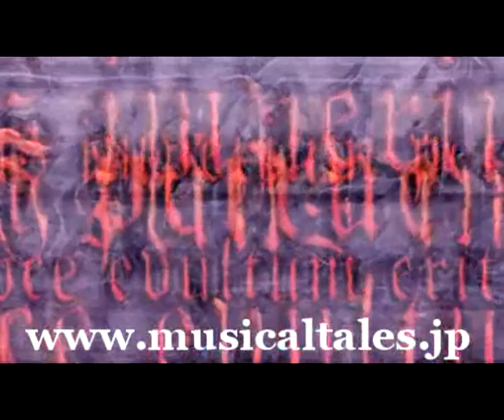"狼ウォルフガング アマデウス" 5.7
オーディオ・ブック. エレナと霧の世界のオーケストラ